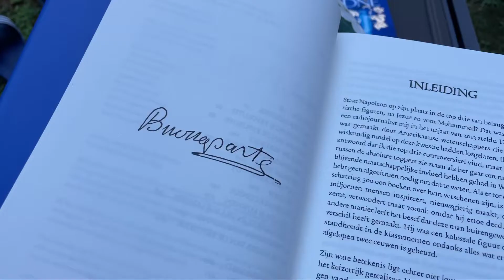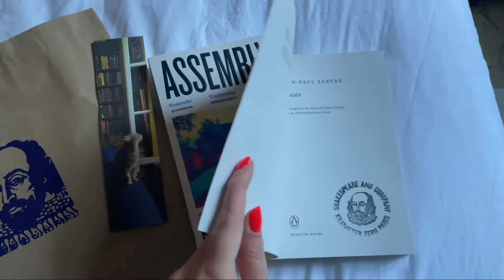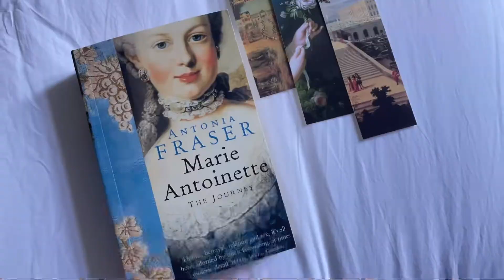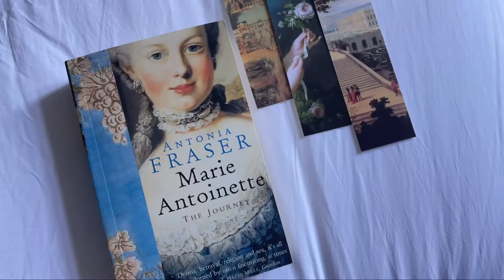Holiday in France | Paris & Versailles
For my 30th birthday on the 4th of July I went to on a small holiday to France with my boyfriend. We visited Paris (Jardin du Luxembourg, Perla Chez, Notre Dame, Eiffel Tower and Shakespeare and Company) and Chateau de Versailles (palace, gardens, petit and grand Trianon, the queens hamlet).

AND I GOT ENGAGED!!!

Books seen:
Nausea by Jean-Paul Sartre
Assembly by Natasha Brown
Marie Antoinette by Antonia Fraser